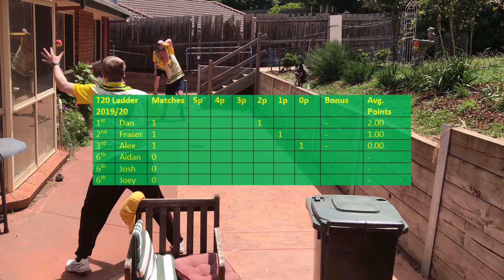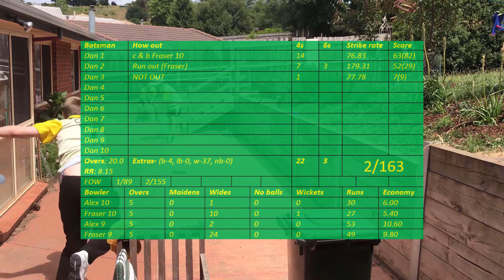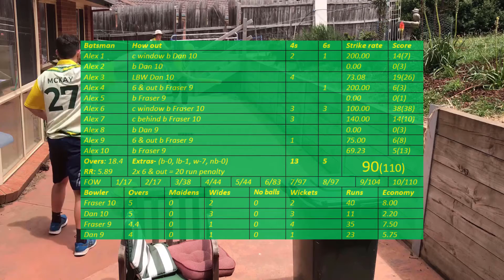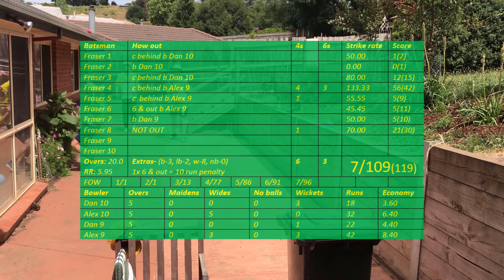2019/20 T20 #2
Has anyone improved over the off-season? It's fucking unlikely